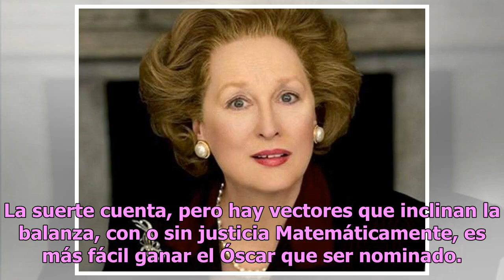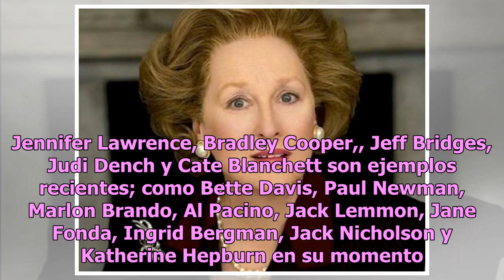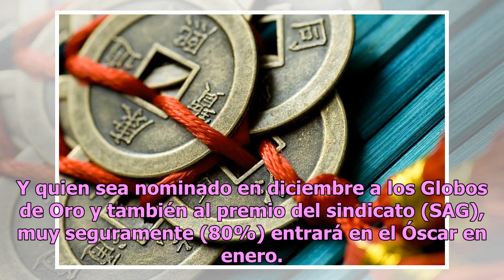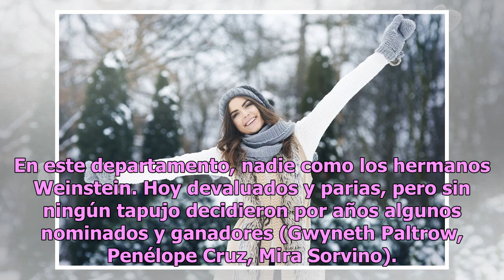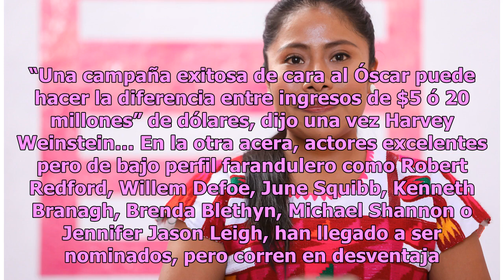Ocho claves para ser nominado al Óscar… y ganarlo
La suerte cuenta, pero hay vectores que inclinan la balanza, con o sin justicia Matemáticamente, es más fácil ganar el Óscar que ser nominado. En el primer caso, la competencia es entre cinco. En el segundo, hay tantos combatientes como películas se hayan estrenado ese año, en teoría. Obviamente muy...